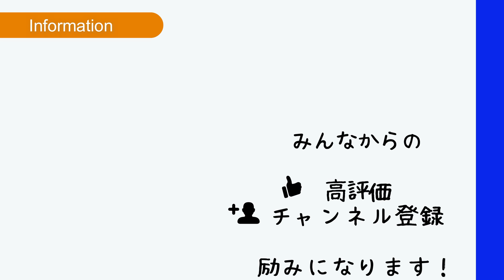スマッシュフォローの正しい返球方法を細かく解説します！【ソフトテニス】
今回はスマッシュフォローの方法を細かく解説しました！

画像